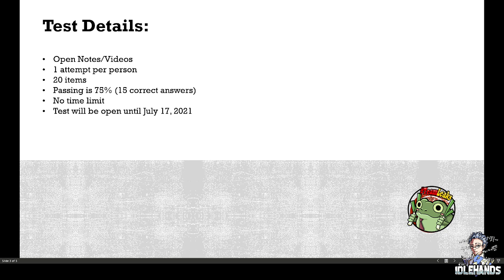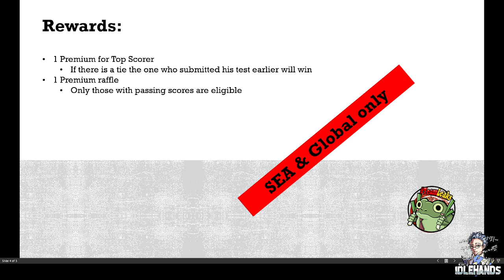Midterm - Exams!!!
Hi All,

Let's put your knowledge to the test!
(Test will be open until July 17, 2021 3PM GMT+8)

Free Premium for Top 1 + 1 Raffle among passers.

Good Luck!